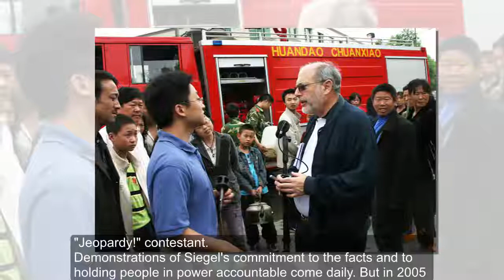Saying Goodbye To Robert Siegel, A Distinctive Voice At NPR For Decades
There's going to be a voice missing from the NPR choir after today. It's thoughtful, it has gravitas, it's our base.
Robert Siegel is retiring Friday after more than 40 years at NPR, and 30 years as co-host of All Things Considered — a radio career that started when he covered the 1968 demonstrations at his alma mater, Columbia University (if you believe Wikipedia, which he would tell us not to).
And always, even on his first day reporting for ATC in 1987, he exuded a calm authority.
➤ We do NOT own all the materials as well as footages - image used in this video.